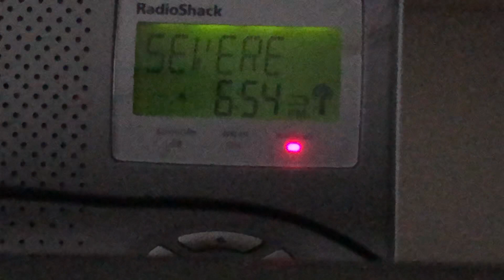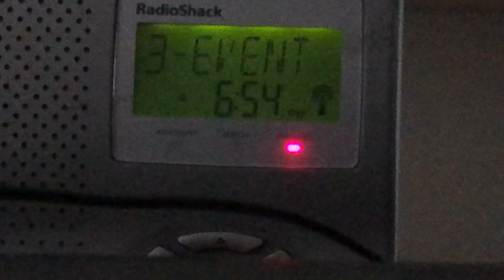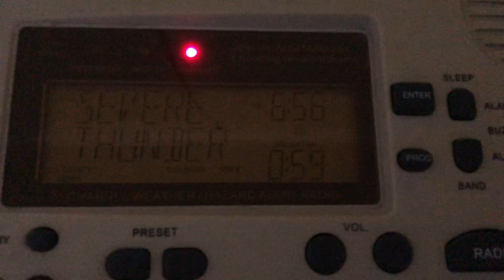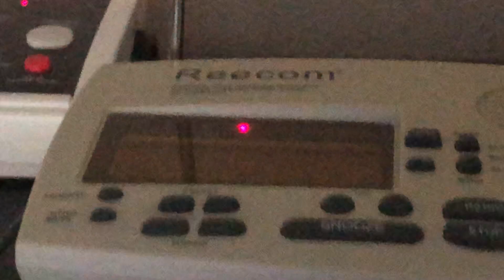Severe Thunderstorm Warning! EAS 200!